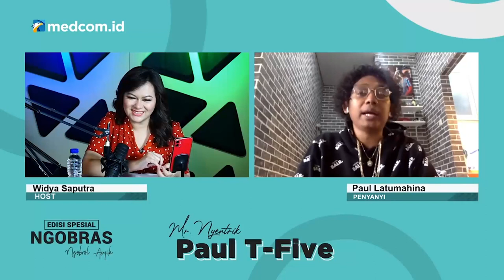Tergerus Zaman, Ini Cara Paul Latumahina Bertahan di Dunia Musik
Perjalanan panjang group musik T-Five di blantika musik Indonesia menjadi catatan tersendiri, terutama bagi personilnya. T-Five adalah group musik beraliran Pop dengan sentuhan RnB serta Hip-Hop. Terbentuk pada tahun 1999 dan mulai tenar di tahun 2000.

Tentu seiring perkembangan zaman, musik di Indonesia semakin beragam. Bermunculan anak-anak muda yang memiliki bakat masing-masing di dunia musik. Perlu inovasi dan referensi tersendiri untuk para musisi di era lampau agar bisa bertahan dan bersaing dengan perkembangan zaman yang ada. Salah satu vokalis T-Five Paul Latumahina pun menceritakan resep bagaimana bisa bertahan di dunia musik hingga saat ini.